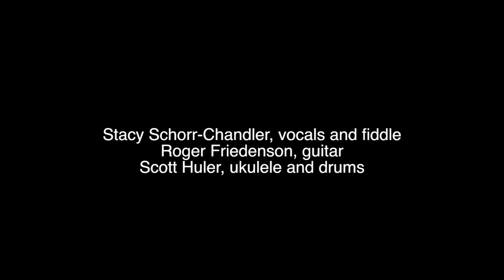equivocators live and die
Cover of "Live & Die" by the Avett Brothers.